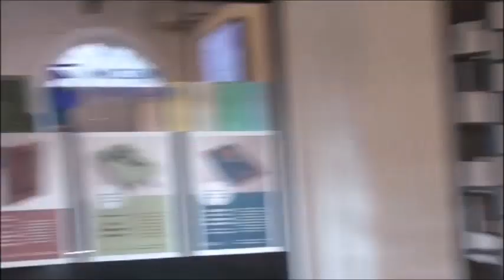Поход в исторический музей откладывается The visit to the history museum is postponed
Muzeum Warszawy), до 2014 года Исторический музей Варшавы (польск. Muzeum Historyczne m.st. Warszawy) — музей в Варшаве (Польша), посвящённый истории города. Главное здание музея расположена на Рыночной площади Старого города в варшавском районе Средместье. Зарегистрирован в Государственном реестре музеев. Музей, посвящённый истории Варшавы, был открыт в 1936 году и назывался Музеем старой Варшавы (польск. Muzeum Dawnej Warszawy). Располагался он в 3 зданиях на Рыночной площади Старого города, приобретённых варшавским муниципалитетом. После Второй мировой войны, решением муниципального совета, музей был открыт под названием «Исторический музей Варшавы» в восстановленных зданиях на Рыночной площади Старого города в 1948—1954 годах, в рамках беспрецедентной реконструкции исторического городского комплекса Старого города. В дополнение к 11 зданиям также были обустроены под музейные нужды 3 двора.